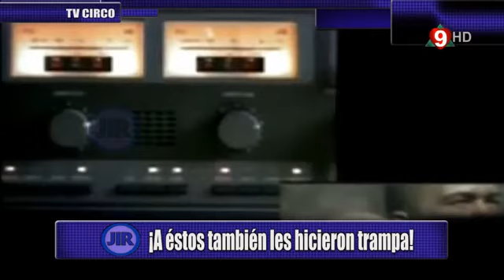Bendita 6ta temporada